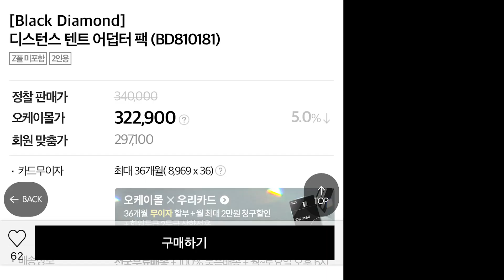1kg언더의 초경량 백패킹 텐트 - 블랙다이아몬드 디스턴스텐트 - 장단점 완벽분석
안녕하세요. [앓던이TV]입니다.
이번엔 제가 참 좋아하는 애증의 텐트
블랙다이아몬드 디스턴스텐트 리뷰입니다.

조금 먼 거리를 걸어야하거나, 짐 무게를 줄이고 싶을때
제일 먼저 손이 가는 텐트인데 장점이 많은만큼 단점도 있어요.
그래서 이번 리뷰에서는 가감없이 아주 객관적인 시선으로
하나하나 꼼꼼히 분석해보았습니다.

스틱 포함 1kg이 조금 넘긴 하지만
어차피 스틱을 챙겨야하는 일정에서
텐트무게가 700g정도밖에 안되니 엄청난 경량화가 가능하죠.

하지만 싱글레이어 싱글월 구조의 텐트다보니
환기가 조금만 안되어도 결로가 콸콸 나오는 단점도 있어요.

실제로 결로가 어느 정도인지.
어떤 사람에게 어떤 옵션이 잘 맞는지.
무게, 가격, 사용후기까지 꽉꽉 담았으니
즐겁게 시청해주시면 감사하겠습니다.

그럼 또 봐요! 안녕!

촬영장비)
iPhone 11pro / 12pro

BGM)
유튜브 가든러쉬